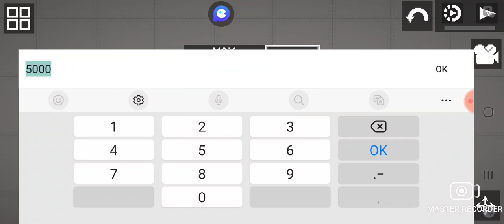melon playground (pq vcs gostam)